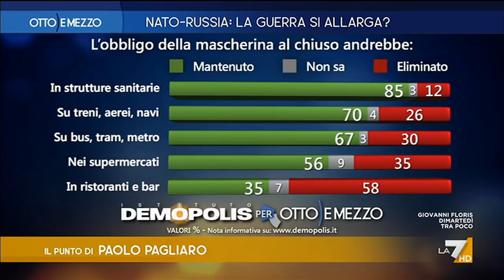Otto e Mezzo 26/04/2022